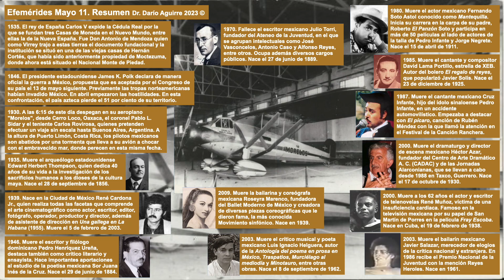Efemérides Mexicanas 2023 Mayo 11